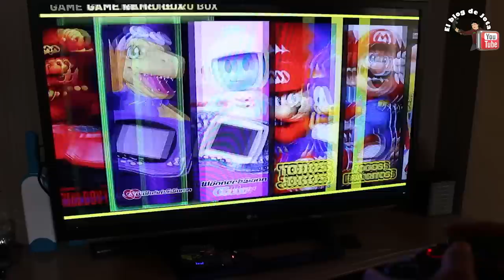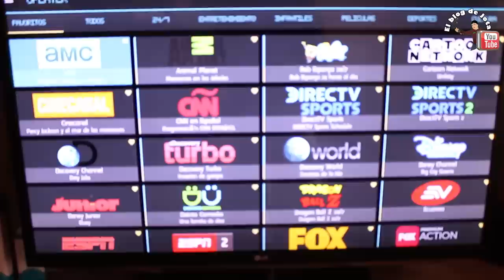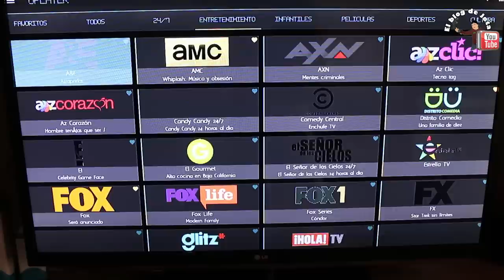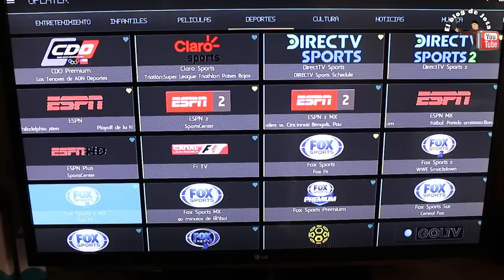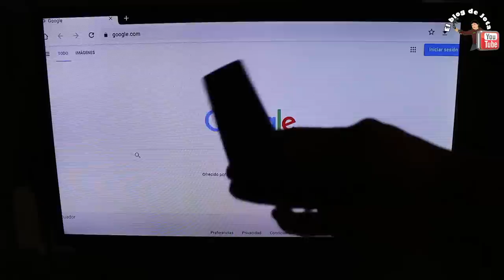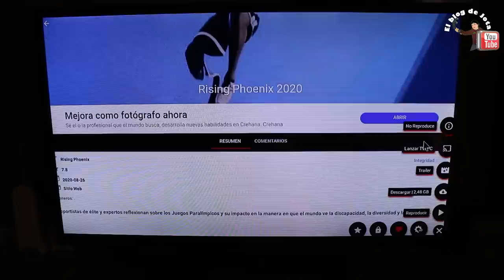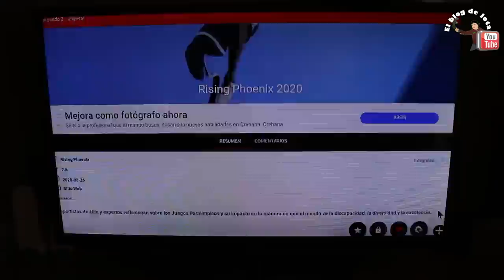🎮 mini-CONSOLA-de-VÍDEO JUEGOS- RETRO BOX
Mini-consola-de vídeo juegos retro box Es super divertida esta maquinita, la verdad que si te entretiene un rato recodando esos clásicos juegos de tu infancia,

▄▄▄▄▄▄▄▄▄▄▄▄▄▄▄💰DONACIONES💰▄▄▄▄▄▄▄▄▄▄▄▄▄▄